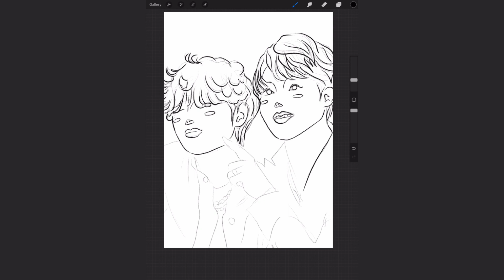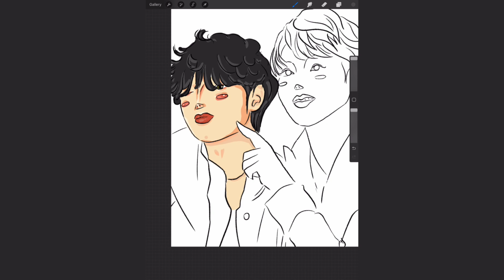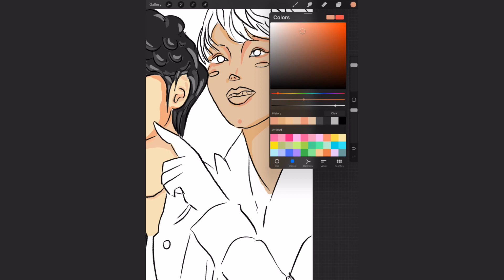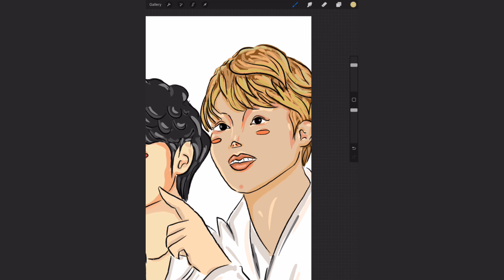How to draw:taehyung and jimin anime digital drawing with me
Hello, I draw anime on my channel and I turn all the characters into anime in my own style. If you like my drawing style, tell me your opinion in the comments and I will answer personally. With today's video, I shared my work process with you so that you can see how I design, and if you also want to work with the Procreate program, watch and learn.

Drawing anime
Bts anime
Taehyung anime
V
Jimin
Bts
Drawing jimin
Drawing taehyung
Drawing V
Taehyun art
Drawing with phone
anime
digital art
digital painting
illustration
painting
drawing
draw
character
character design
character art
tutorial